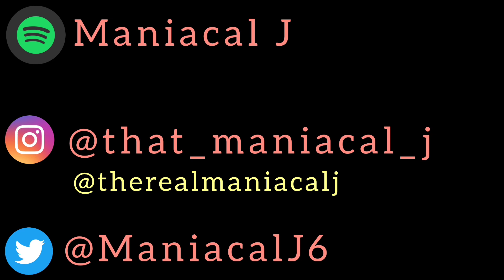MANIAC Reacts to Mac Miller - Kickin' Incredible Dope Shit (Intro) (REACTION) | NOT REALLY DOPE!!!